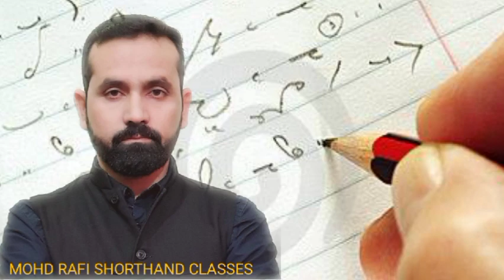youtube video #-6gDTosTTkI